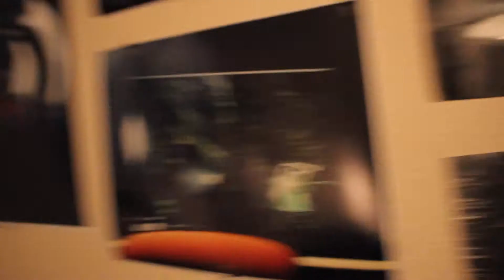Best Part Of Waking Up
Daily Vlog 139 Tuesday 6 oct 2015
—Jacob